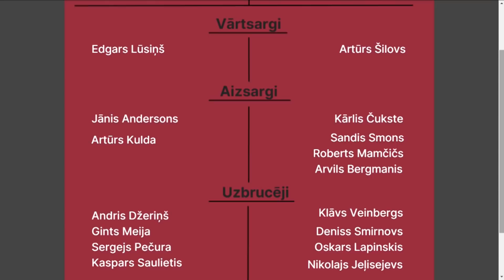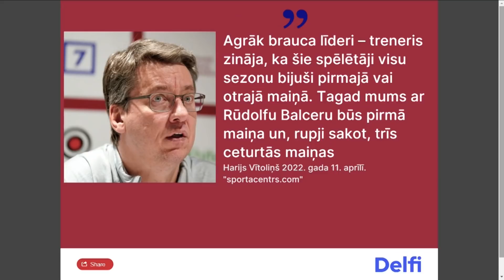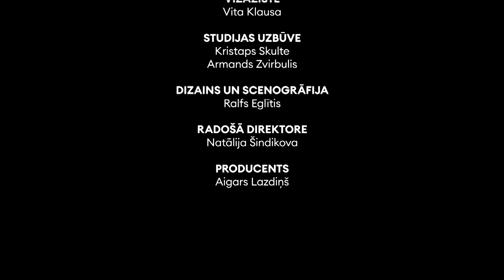Herberts Vasiļjevs par pasaules hokeja čempionātu "Aizmugure" (pilns ieraksts)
🏒 Kā Latvijas hokejistiem veiksies pirmajā pasaules čempionāta spēlē pret spēcīgo ASV izlasi un kuru vietu turnīra rangā šogad izcīnīsim? Kuras zvaigznes "uzmirdzēs" visspožāk un cik veiksmīgi izlasē norit paaudžu maiņa?

Par to raidījumā "Aizmugure" saruna ar bijušo Latvijas hokeja izlases kapteini, tagad vienu no U-18 izlases treneriem Herbertu Vasiļjevu.

Sarunā piedalās arī "Delfi" Sporta nodaļas žurnālists Jānis Bendziks.